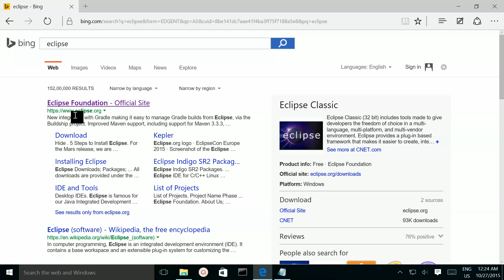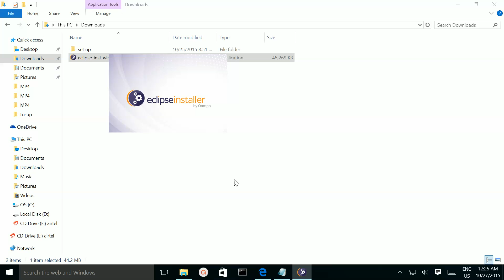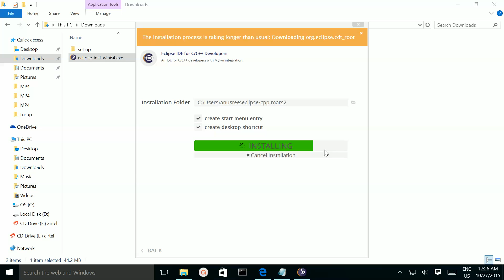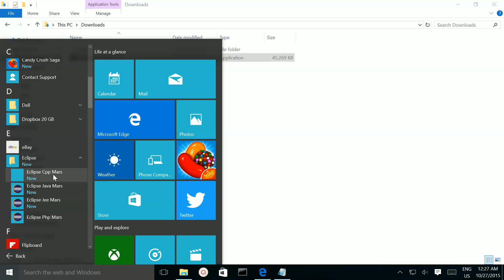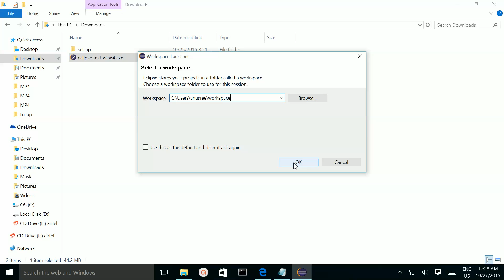How to Install Eclipse Mars IDE for C/C++ Developers on Windows 10